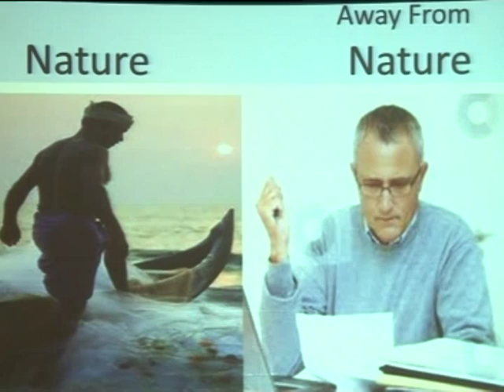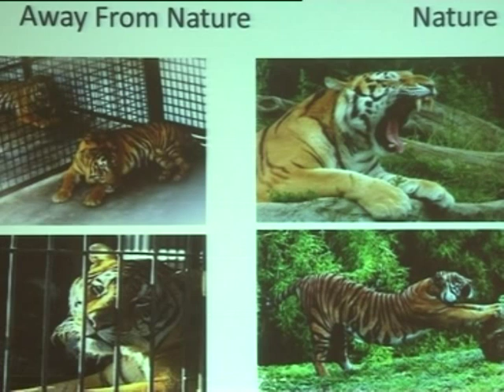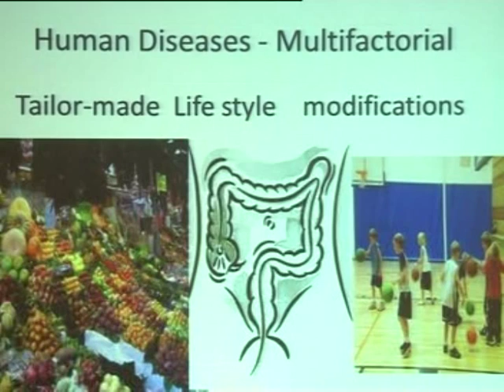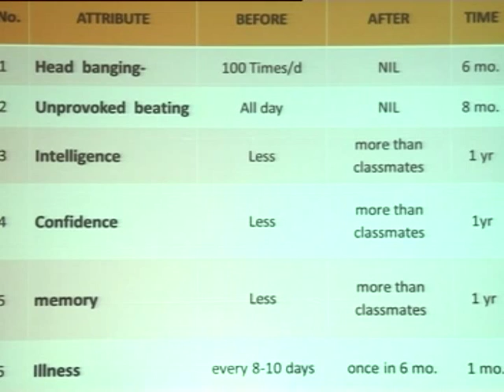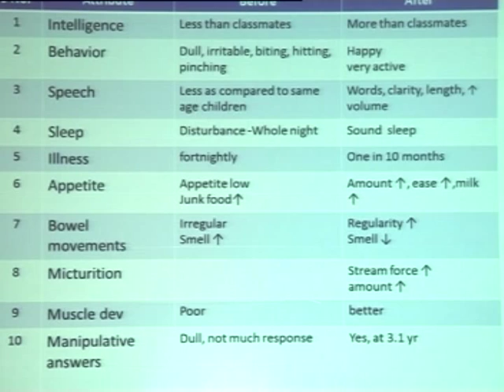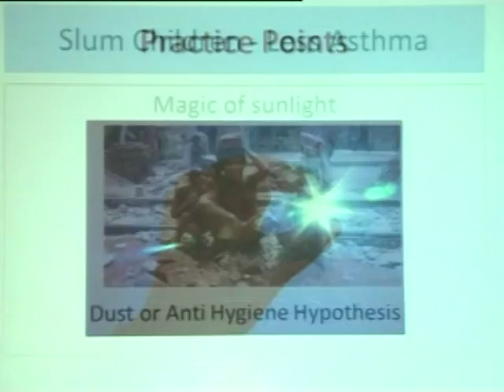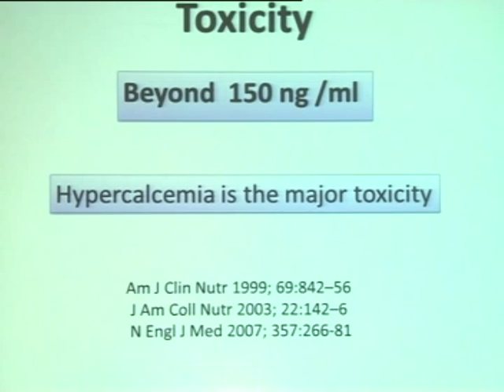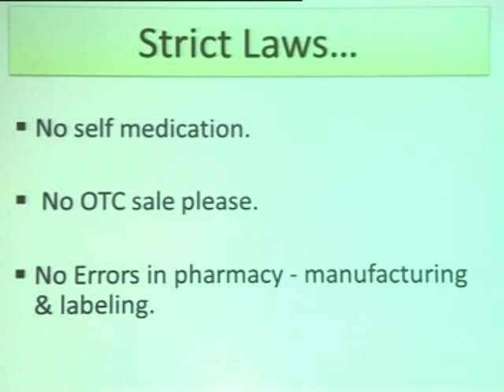Vitamin D in Pediatrics. Dr. Sushma Rawat Chitnis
Oration from Pedicon 2014 - National Pediatric Conference of India on "Vitamin D - why, when and how"